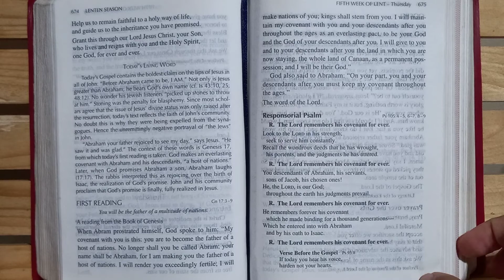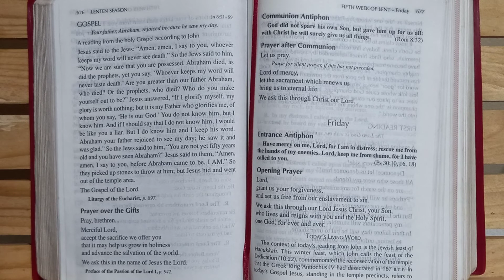Mass Readings Lenten Season | 5th Thursday of Lent | Thursday, 5th Week of Lent Year I | 25March2021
Genesis 17:3-9
You will be the father of a multitude of nations.

The Lord remembers his covenant for ever..

Glory and Praise to You, LORD Jesus Christ.

John 8:51-59
Your father, Abraham, rejoiced because he saw my day.